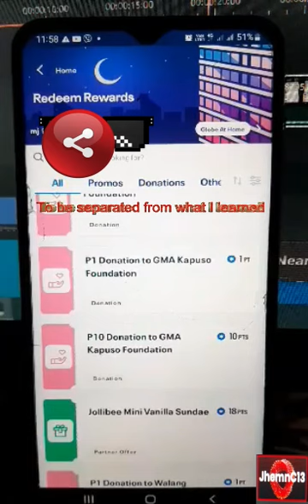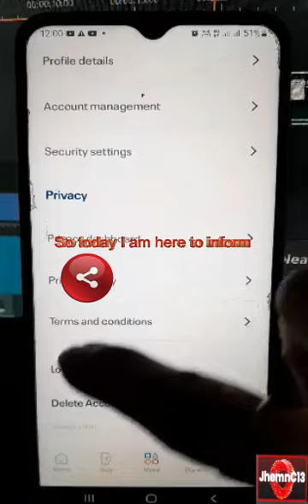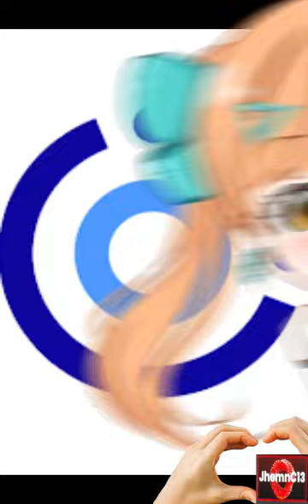GlobeOne app points: Donation to GMA Kapuso Foundation